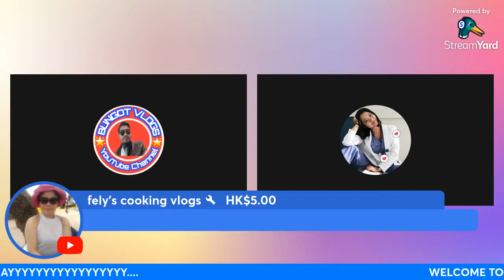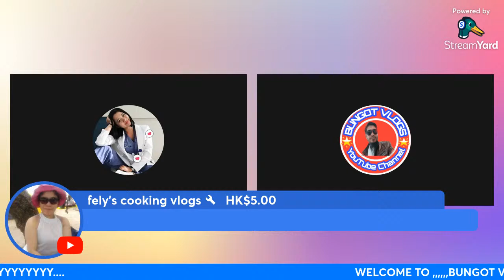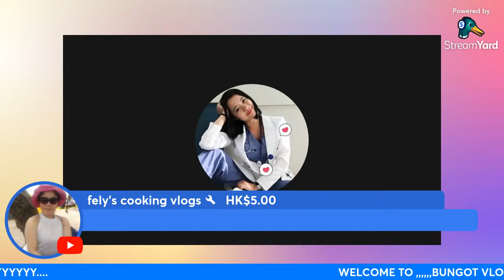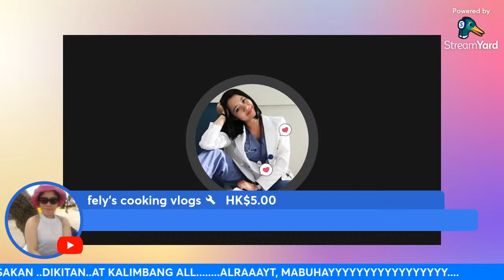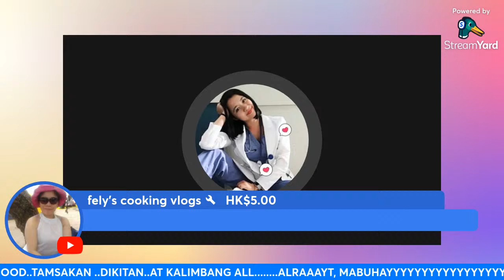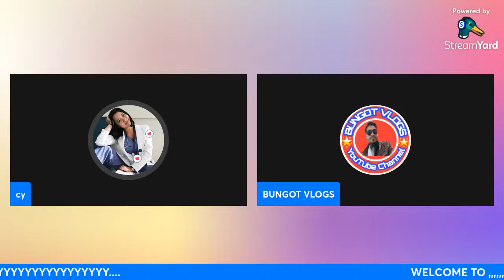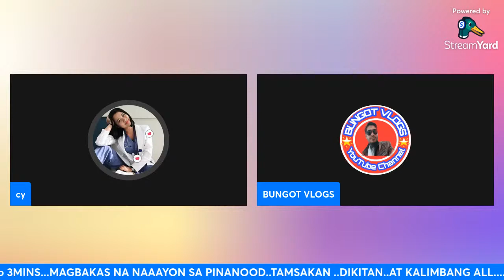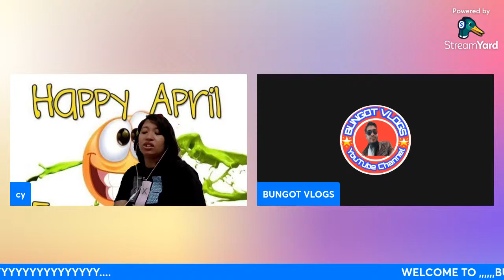ITS BUNGOT VLOGS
welcome to BUNGOT VLOGS lapagan at dikitan